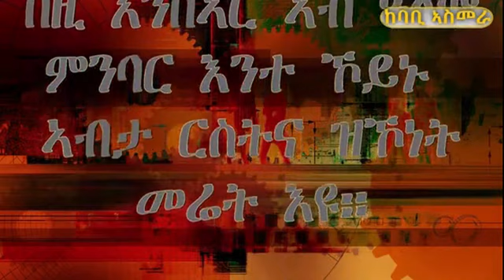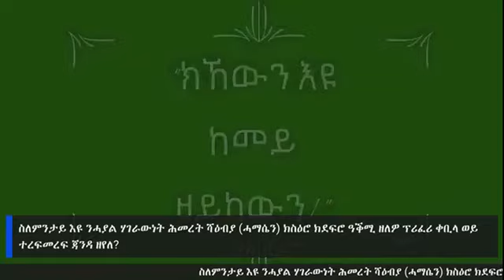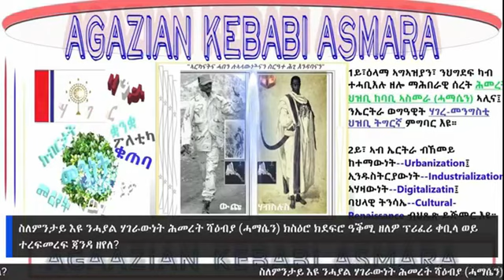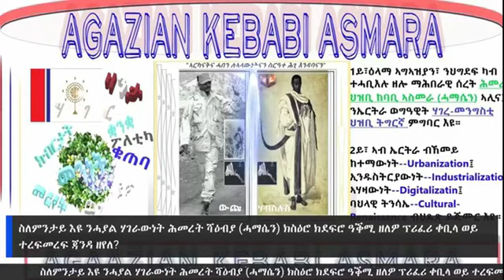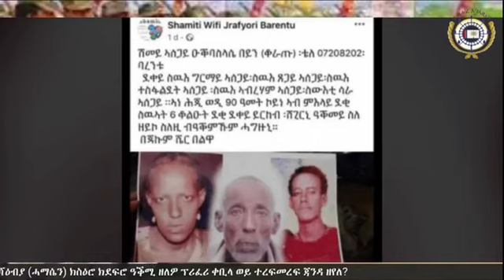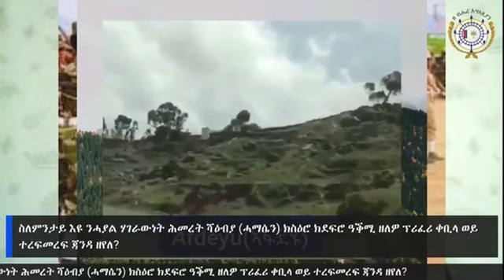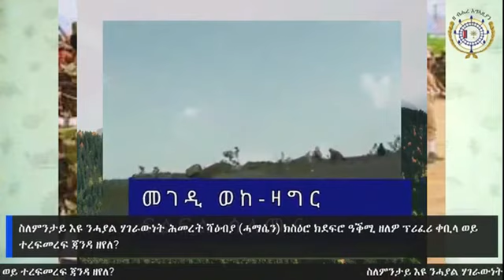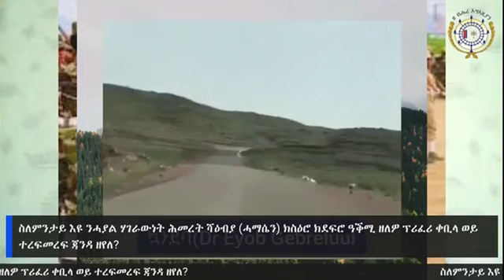ስለምንታይ እዩ ንሓያል ሃገራውነት ሕመረት ሻዕብያ (ሓማሴን) ክስዕሮ ክደፍሮ ዓቕሚ ዘለዎ ፕሪፈሪ ቀቢላ ወይ ተረፍመረፍ ጃንዳ ዘየለ?